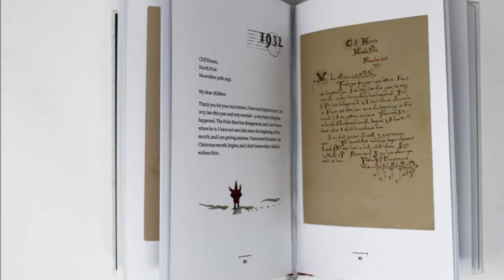Nova Edição Deluxe de “Letters From Father Christmas” | TT News #35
Mesmo a tempo da época natalícia que se aproxima, vai ser lançada uma edição de luxo de “Letters from Father Christmas”, com capa dura, slipcase e com conteúdo inédito. Confiram esta maravilha.

TAGS E HASHTAGS:

Tolkien, Tolkien Talk, Letters from Father Christmas, Natal, Papai Noel